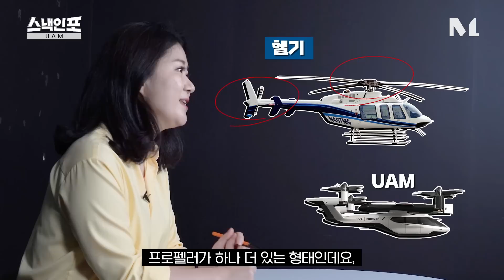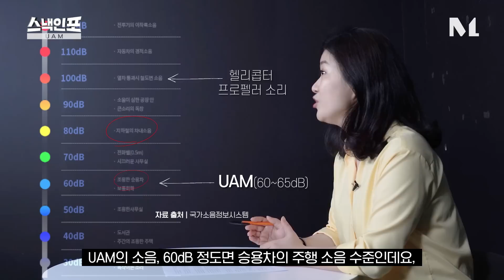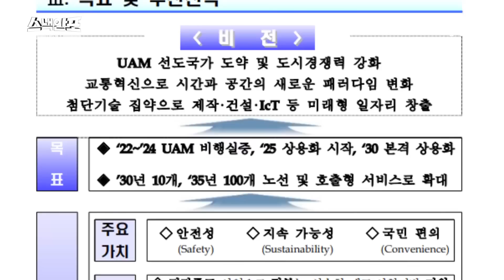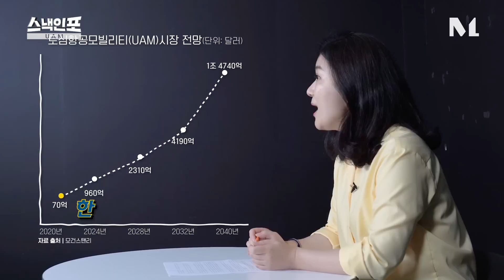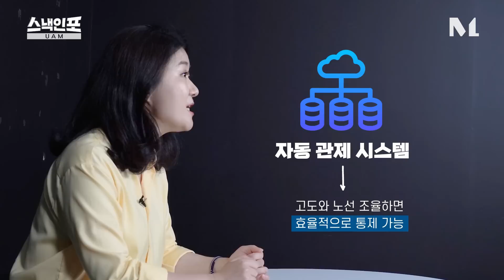[스낵인포] 회사에서 우리집 10분 컷이라고?? W0W~ UAM 언제 나와!!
이제 출퇴근길이 지상이 아니라 하늘이 될 것 같습니다.🏙🌃
UAM(Urban Air Mobility)로 출퇴근 시간이 제발.. 제발.. 단축되기를...!🛩
이번주 스낵인포는 UAM, 도심 항공 교통수단을 준비했습니다.

스낵처럼 가볍지만 끊을 수 없는 이야기로 돌아오겠습니다.